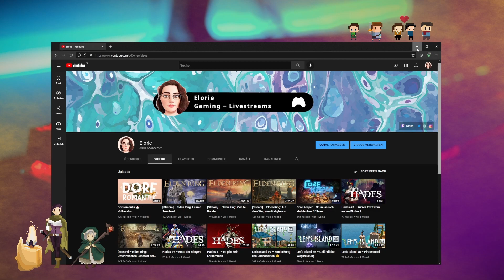[Update] - Frühlingspause? 🌺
Kurze Info für euch, was die nächsten Wochen von mir auf YouTube und Twitch zu erwarten bzw. nicht zu erwarten ist.